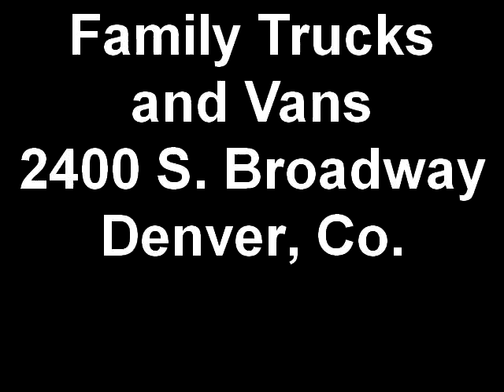Family Trucks and Vans 2007 Saturn Vue Stock# B21479